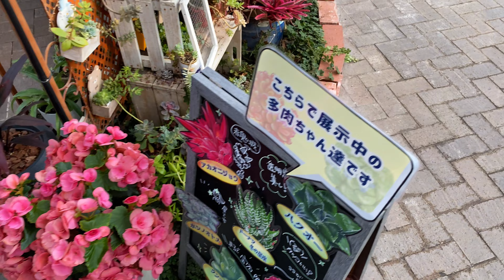𝟒𝐊 Begonia Garden Walk at Nabana No Sato 🇯🇵 🌺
This is part 3 of my Nabana No Sato Walk.

Nabana No sato is a flower park in Mie prefecture, in central Japan. It has some of the best night illuminations in the country and is a popular spot for locals.